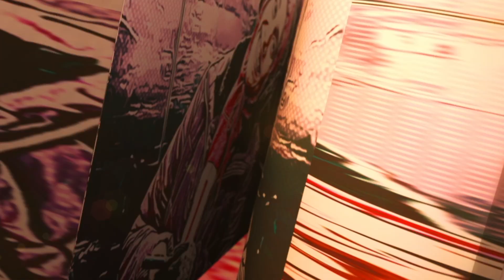This Tamil film is not everyone's cup of Tea but it's phenomenal | Viduthalai Part 1 Movie Review